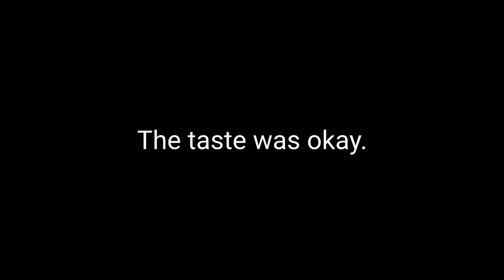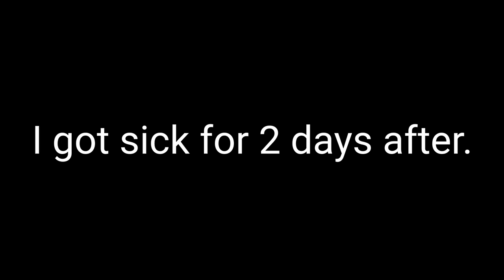Getting my second COVID-19 Vaccine | Weekend VLOG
This time im showing you how I normally spend my weekends.
I've gotten my second Vaccine so that one of the main parts of this video.